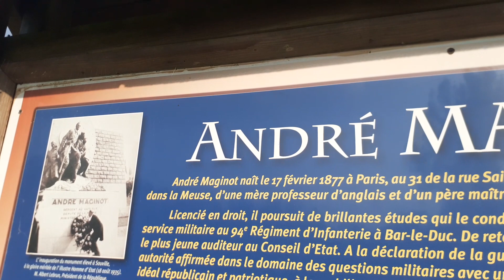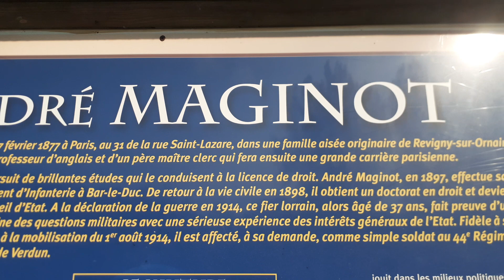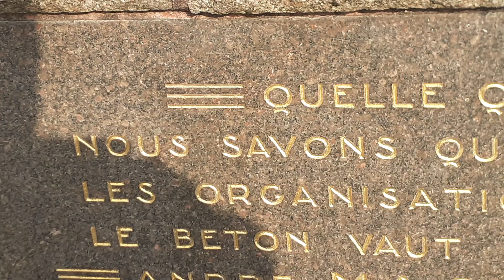❓WHO WAS ANDRE MAGINOT? 🇨🇵HIS STATUE IN VERDUN, FRANCE